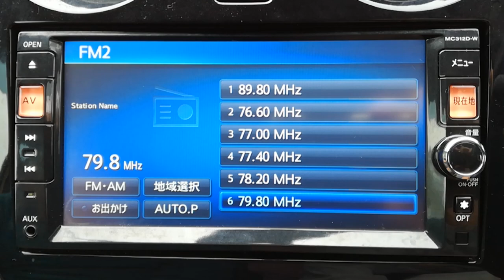Changing Japanese language to English setting on Nissan NOTE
We can give you individual help with your system over video chat.

Car model: Nissan NOTE 2013
Unit model: Clarion MC312D-W